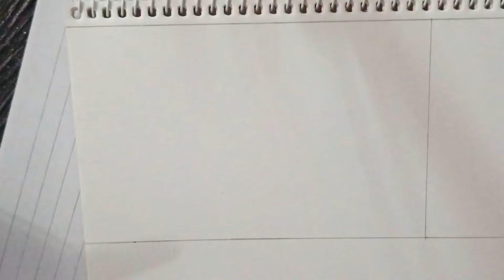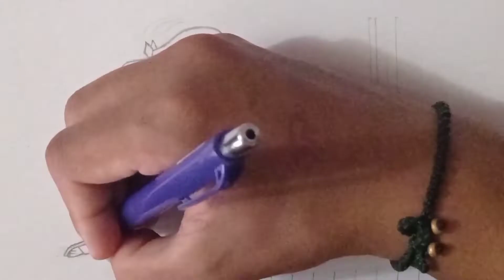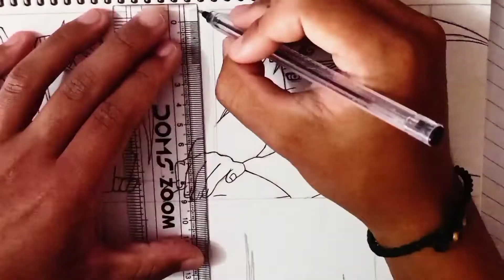How to draw Naruto and Hinata | Drawing Naruto and Hinata from Naruto Shippuden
Hi guys 😀,
I'm back with another drawing video. I drew Naruto and Hinata from Naruto Shippuden in this video. Watch, learn and draw with me. I hope you will enjoy the video.☺️